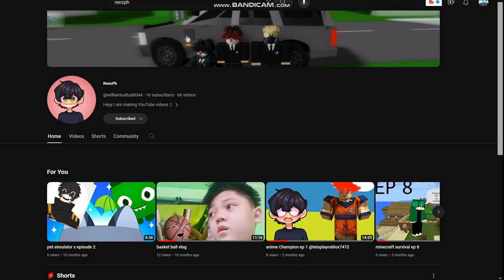lets all welcome @RenzPh994 our neqw member in our Minecraft server